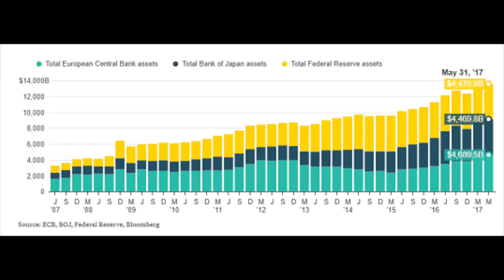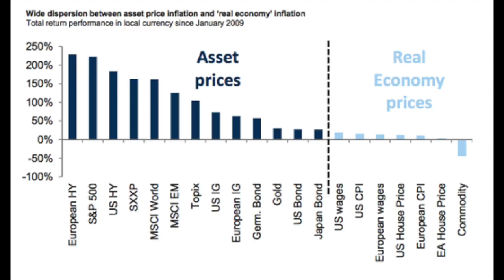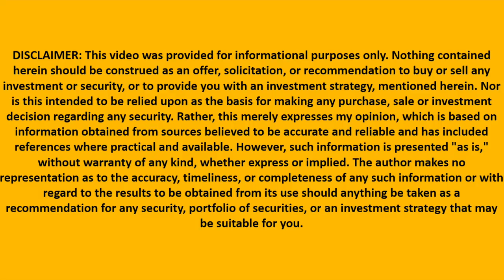The Rich Get Richer Thanks to Central Banks - 3 Ways to Take Advantage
I am also a book author:
Modern Value Investing book:

Central Banks have been printing money for the past 8 years and making the rich richer. On top of it, all Central Banks have told us that there will be more money put into the system if necessary. Thus, as it has been the case in the last 8 years, the rich will continue to get richer! How can we take advantage of that? I discuss four investment strategies; a fixed rate mortgage, investing in stocks, global currencies and commodities.